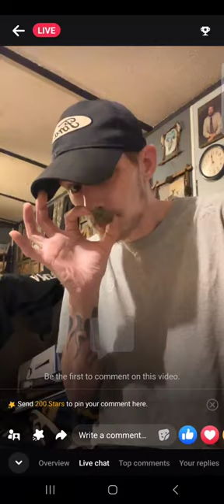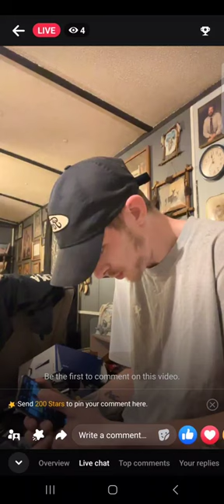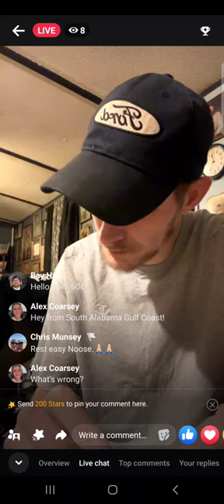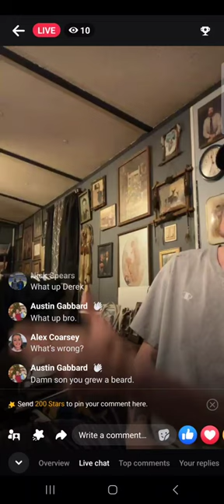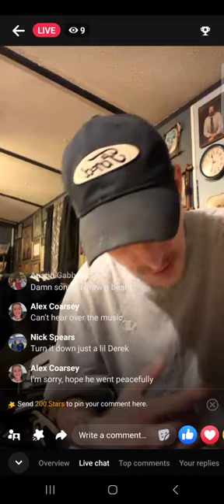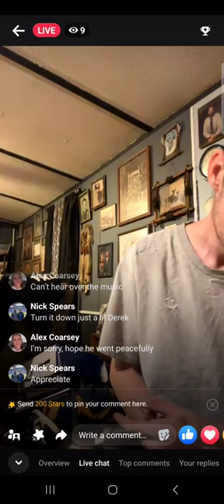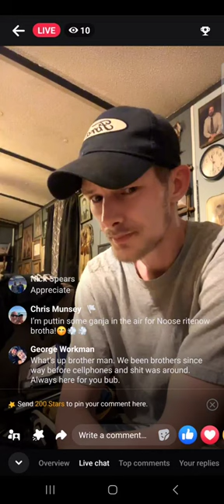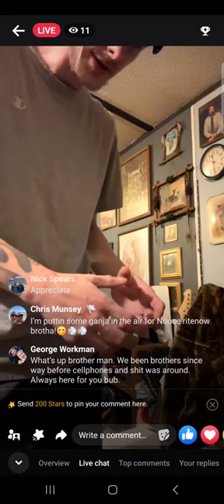Deleted Derek Derkie Castle Facebook Live 4/15/24 Return of the Mack.